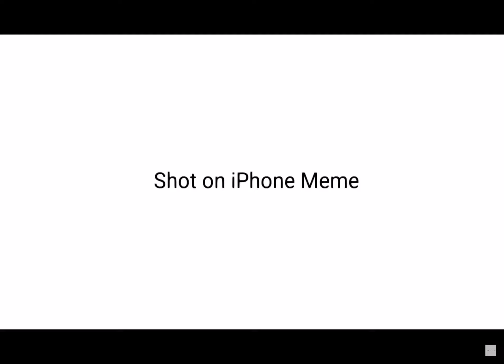Shot on iPhone meme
Please SUBSCRIBES and LIKE
This video is about funny and shotoniphonememe, meme. We just made more little funny you can see, The video was made about a shot on an iPhone meme which has to go all the world. this is video just video that can make your life enjoyable and feel happy after watching that.
The purpose of this video just made your life happy fun. and improve your future.

memes,
meme lucu,
meme singkat indonesia,
meme ff,
meme attack on titan,
meme aot,
meme among us,
meme anime,
meme animation,
meme,
memes prameswari,
meme iklan,
memes,
memes dan billy,
meme lucu,
memeluk dirimu kali ini saja,
meme boboiboy,
iPhone,
iphone meme,
iPhone meme bus,
meme,
iphone memes,
iphone meme airplane,
iphone meme bus,
Shot on iphone original ad,
Shot on iphone song,
Shot on iphone ad,
Shot on iphone meme original,